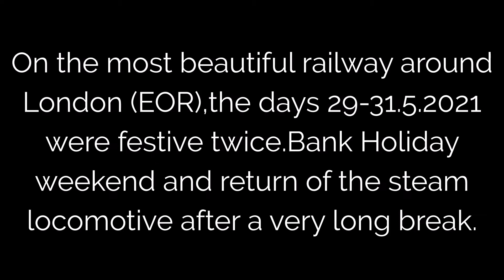EOR Epping - Ongar Railway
Bank Holiday weekend and return of the steam locomotive after a very long break